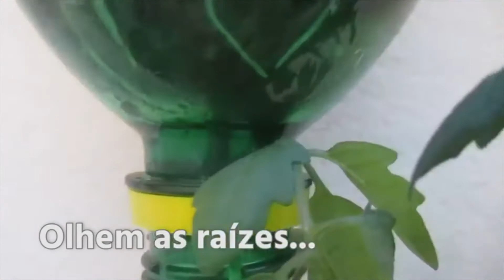Garanto Que Nunca Viu Antes, Tomate Invertido Explodindo de Frutos - Passo a Passo